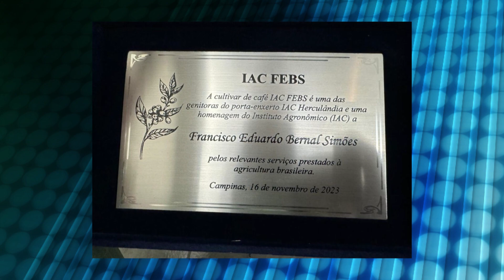Ver. Eduardo Shigueru recebe engenheiro agrônomo Francisco Bernal Simões - Bloco 2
Ver. Eduardo Shigueru recebe engenheiro agrônomo Francisco Bernal Simões que aborda as novas tecnologias no combate a nematoides  - 15/12/2023